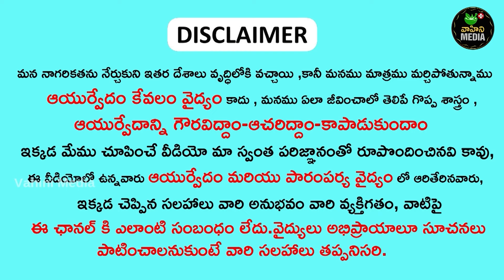Medicinal Water for Gas Trouble | Vaamu Water | వాము వాటర్ తయారీవిధానం | Sri Vahini media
► Blogger :-